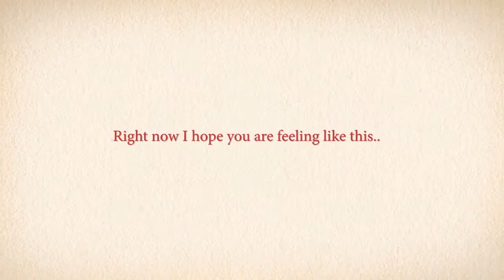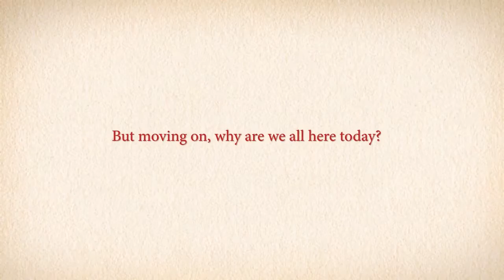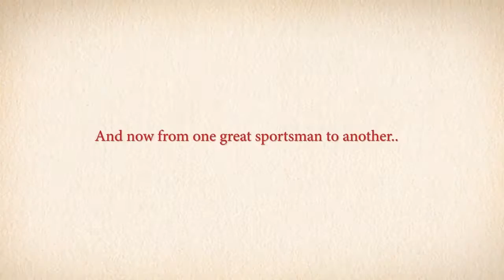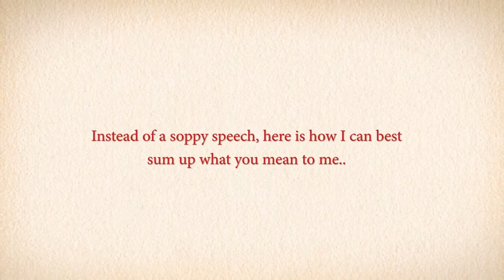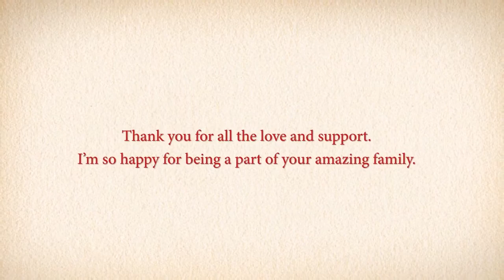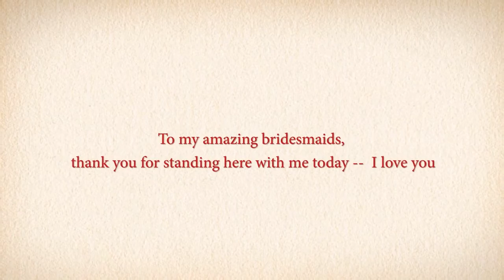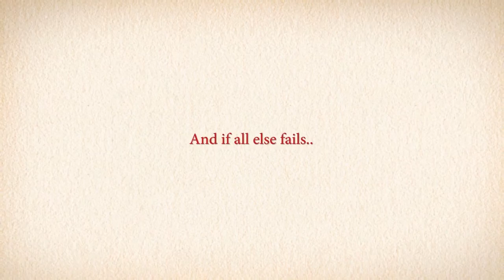My surprise video to husband at our wedding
This video was shown at about 10 pm after our fireworks, on an overhead projector in the "party" room .
It was a total surprise to everyone - The reactions where amazing.
Ever though it was slightly cringing I loved creating and showing it to all our family and loved ones.
Anyone that knows my husband will get the relevance of these clips